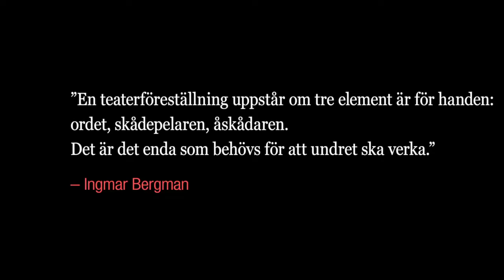Reuben Sallmander som Gustav Adolf i Fanny och Alexander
Bergman: monologer

Skådespelare från Dramaten framför några av Ingmar Bergmans främsta monologer i en serie filmer för att uppmärksamma jubileumsåret 2018, då Ingmar Bergman skulle ha fyllt 100 år.
Tolv filmer publiceras under året.

Producerad av Widebeck Media AB för Stiftelsen Ingmar Bergman och Dramaten.